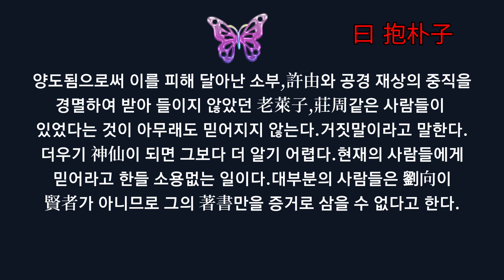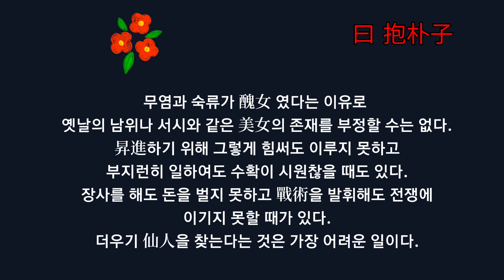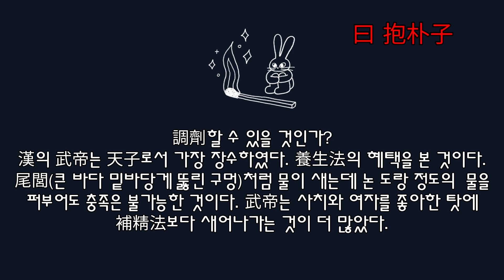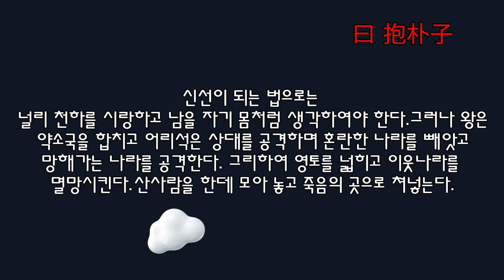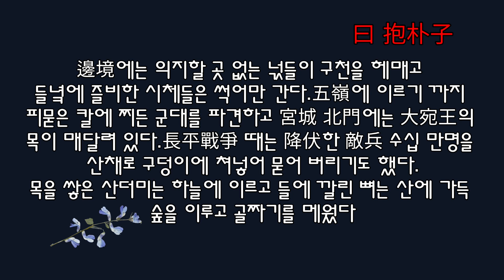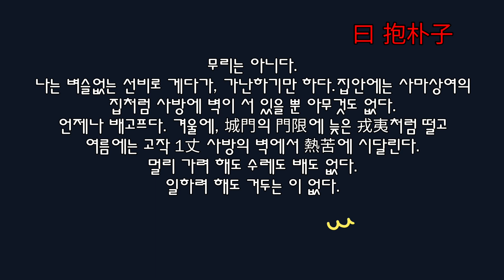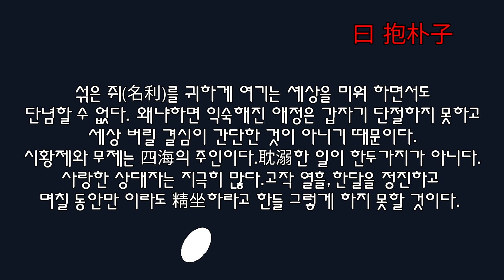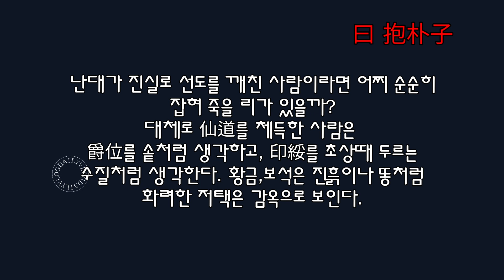神仙實在論2 신선이 되는법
신선실재론 2
  신선이되는법
神仙實在론은 抱朴子 갈홍(葛洪,284~364)이 그의 저서 '포박자' 내편 卷2 '論仙'에서 어떤사람이 '神仙은 不老不死한다는 데 정말 存在합니까'라는 물음에 답하는 형식으로 神仙의 實재를 갈파한다. 그럼에도 이를 믿지않는 사람의 조롱섞인 핀잔, '妄想의 길로 부터 돌아오십시오'
신선의 존재를 굳게 믿는 포박자의 열혈주장은 계속된다.
 신선실재론과 관련해서 韓國道敎 慧鏡子 佺一夜(@citymarch)는 아래의 우리 인류 평생의 과제 2가지에 답이 있다고 생각됨.
To See is Believe
To Believe is to See.
포박자는 갈홍의 卷名이자 그의 道號다.
81세 때 앉은 채로 解化하였다.